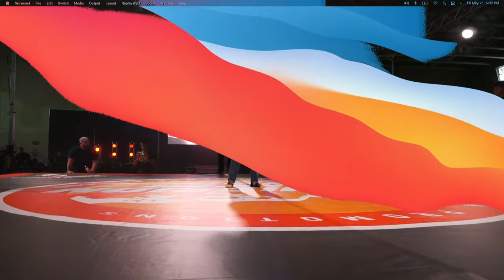Submission Hunter Pro 71 - Part 1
Best Grappling in the city of San Antonio, TX at the Mission Concepcion Sports Park